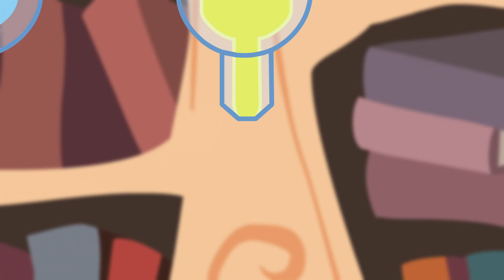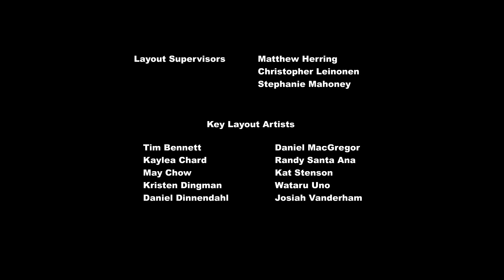My Little Pony✨Friendship is Magic✨S4., episode 15. - "Twilight Time" (FULL EPISODE)